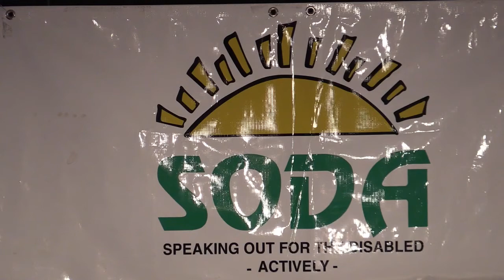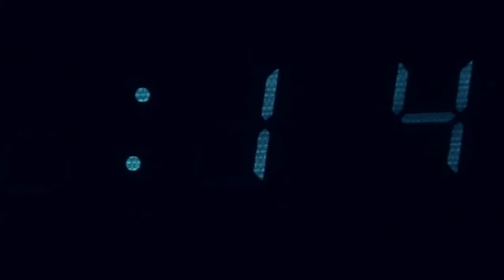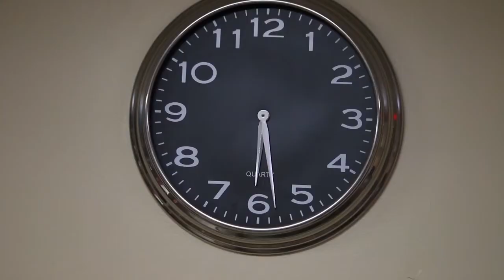SODA Players Readers Theatre Full Version 2017